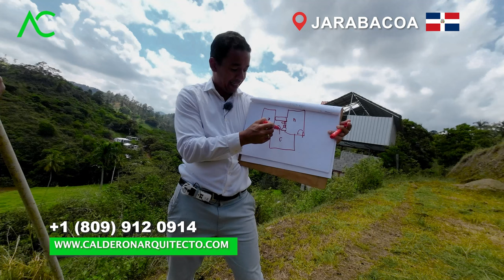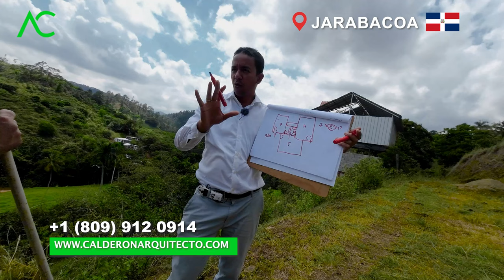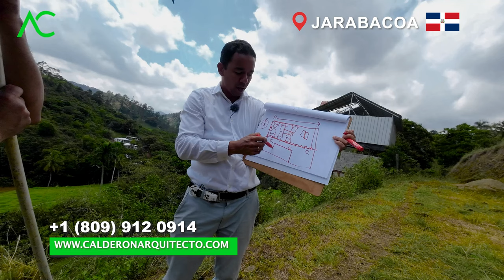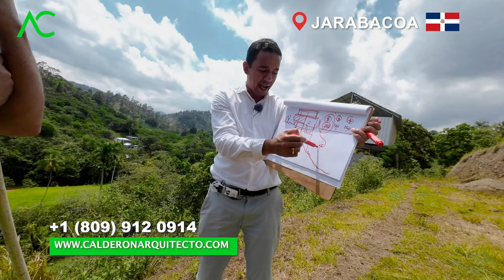TERRENO IRREGULAR 🇩🇴 +1(809)912-0914 Arquitecto Calderon